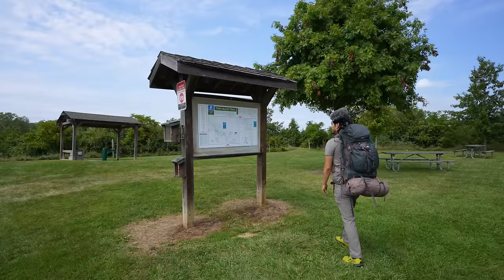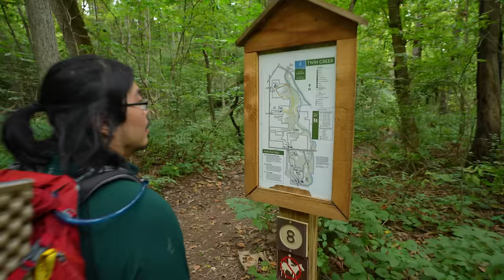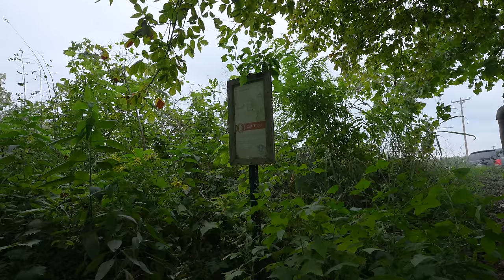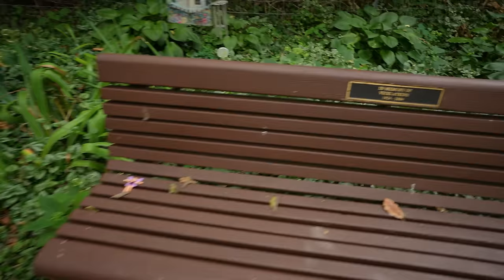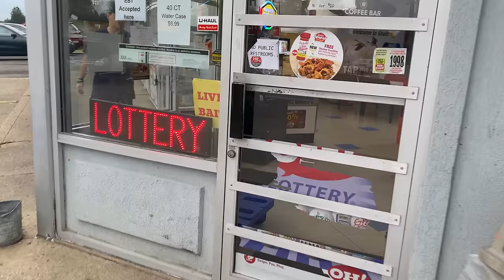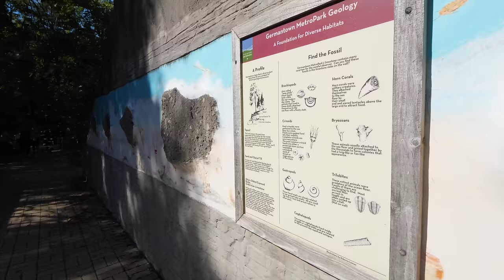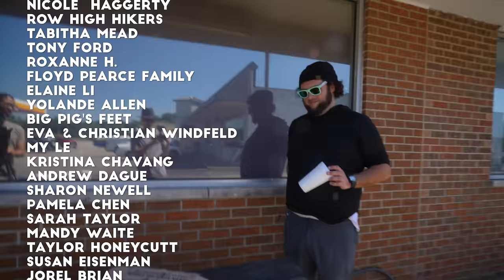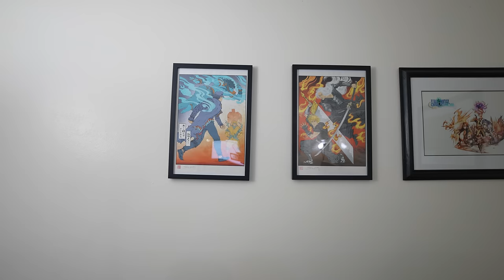This Ohio Trail is Internationally Famous | Backpacking Twin Valley outside of Dayton in 4K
In this episode, we traveled to Twin Creek Metropark and Germantown Metropark in Germantown Ohio. You can backpack through these two parks following the Twin Valley Trail, a roughly 30 mile loop that travels through the two parks and through Germantown itself.

We started out by parking one car at the Sled Hill parking lot in Germantown Metropark. This would be our exit. Then we took our other car to the Hopewell parking lot and started on the Twin Creek Orange Trail north towards the Cedar Ridge Backcountry Campsites. We passed by the Hopewell Earthwork, then Dogwood Pond, and the banks of the Twin Creek.

As we exited Twin Creek Metropark, we hiked through the neighborhoods on the southern end of Germantown before walkthrough the length of the biketrail in Kercher Park. We then stopped and had some Gatorade from the Shell Station before getting back on the brown trail and finally making it to the Cedar Ridge Backcountry Campsites. Bryan cooked up some backpacking spaghetti, always nice to have a backpacking meal.

The next morning, we made backpacking pancakes. Backpack breakfast. Backpacking meals. We then headed out on the brown trail again in the Germantown Metropark just outside Dayton. We saw the Limestone Outcrops, the Bob Siebenthaler Natural Area, the Old Mill Frontcountry Campsites, and eventually made it to the Dam Spillway. We walked up to the White Tail Shelter, the Sunfish Shelter, and the Valley Overlook where we stopped to have some lunch.

Next, we passed along the Germantown Dam before following along the Twin Creek towards the Old Forest. Eventually we made it to the Oak Ridge Backcountry Campsites and met up with a friend to have some more backpacking meals and some backpacking candy. We spent the night and enjoyed the stars in the meadows. The next day we hiked towards the exit at the Germantown Sledding Hill, passed through an Old Forest again, and stopped at the Twin Valley Welcome Center before leaving.

For our posthike meal, we had Captain 9's pizza, including the taco pizza. It took like 45 minutes for the pizza for some reason, but it was suitably delicious.

Cameras:
Panasonic GH5s
Sony A7s iii

Lenses:
Panasonic 12-60mm f2.8-4.0
Sony 20mm f1.8
Sigma 28-70 f2.8

--SCENE SELECTION--
00:00 Teaser
00:51 Theme Song
01:18 After Intro - DAY ONE
02:32 Map Sequence & First Hike
04:52 Viewer Mike
06:26 Woods and Earthwork
08:05 Forest Trail and Well
09:37 Twin Creek
11:19 Touch-me-Nots (Jewelweed)
12:37 Another Junction
14:43 Dogwood Pond
16:00 Uncertain Weather
18:04 Leaving Twin Creek Park
19:57 Onto the Road
23:48 Onto the Bike Path & Picnic Shelter
26:39 Gnomes and Frolf
28:45 Wet Nothing
29:47 Gas Station Drinks
31:35 Back on the Trail
32:35 Arriving at Campsite & Mushroom Jerky
33:38 Pasta
36:12 In Our Shelters
36:56 DAY TWO - Pancakes
40:21 Packing Up and Heading Out
43:20 Old Artifacts & Natural Cordage
45:55 Pawpaws
48:06 Mature Forest Natural Area
49:40 Parking Area
50:49 Meadow & Picnic Area
53:10 Charcuterie
55:40 Afternoon Bumbling
56:46 Into the Woods & Crossing the Dam
57:59 Resting at the Parking Area
59:05 Fungus and Woods
1:00:32 Sunny Meadow Campsite
1:01:57 Chris Arrives; Meat Pucks
1:03:26 Tacos
1:05:11 Halloween Candies
1:06:14 Evening Reflections & Starry Nights
1:10:08 DAY THREE
1:11:11 Plant ID
1:12:56 Puffball
1:13:32 Back in the Woods
1:15:47 Nature Center
1:17:31 Final Hike Out
1:19:10 Credits
1:20:00 Post-Hike Meal
1:23:03 Call to Action
1:23:37 Shoutouts
1:28:58 Secret Dream